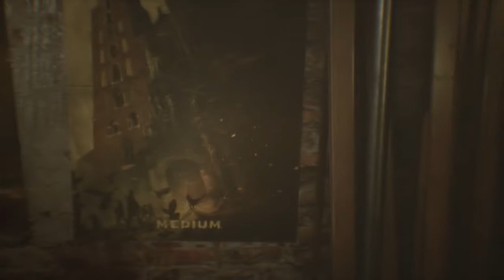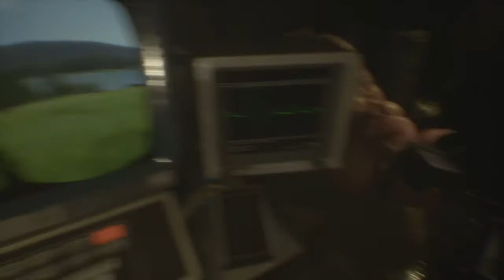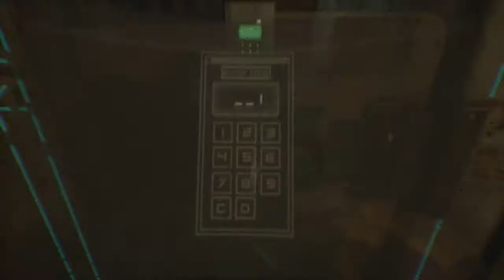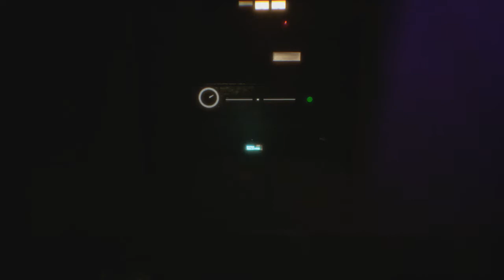Let's Play Observer Part 14 - Strange Girl